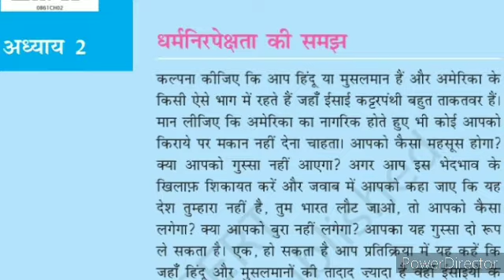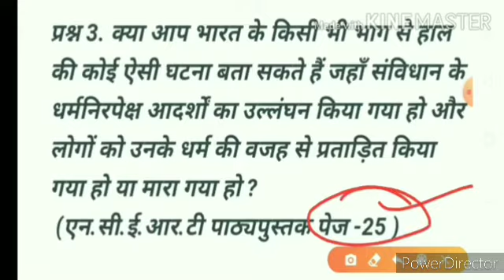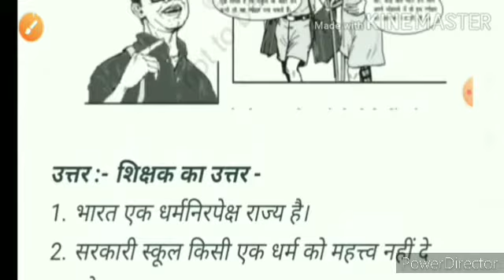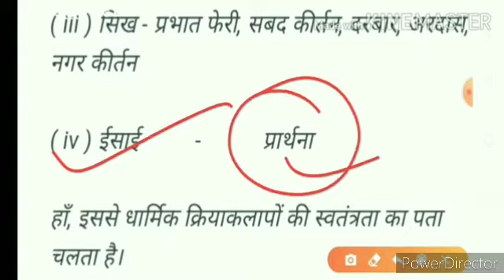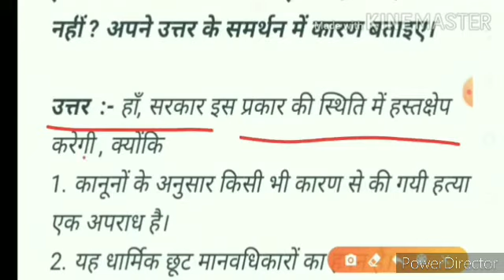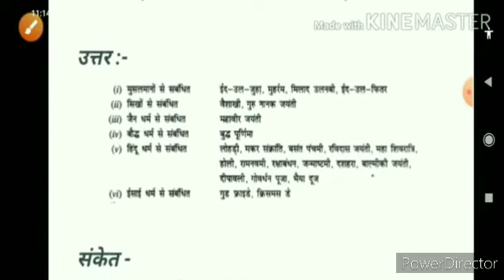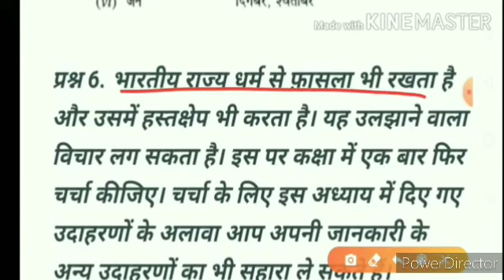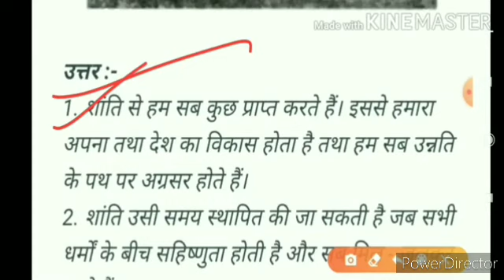धर्मनिरपेक्षता की समझ | Class 8 samajik evam rajnitik jeevan chapter 2 question answer